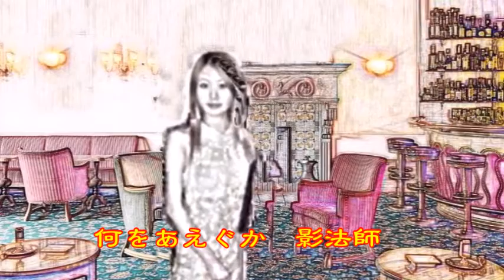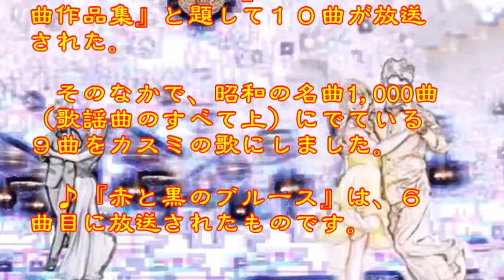♪『赤と黒のブルース』 日本の歌・心の歌 Japanese Songs old & new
日本の歌・心の歌　『赤と黒のブルース』 “Blues of Red and Black”
Words & Music　作詞：宮川哲夫　作曲：吉田　正
Song & Dance ♪うた：カスミちゃん

６月１５日NHK深夜便の「にっぽんの歌こころの歌」で『吉田正作曲作品集』と題して１０曲が放送された。そのなかで、昭和の名曲1,000曲（歌謡曲のすべて上）にでている９曲をカスミの歌にしました。♪『赤と黒のブルース』は、６曲目に放送されたものです。